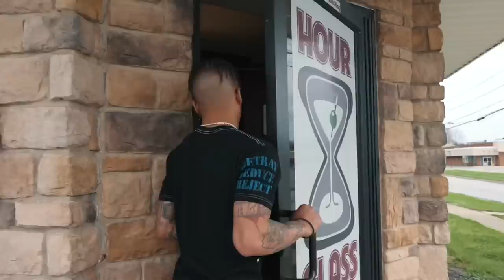Hell Vel - Let Me Show U (Official music video)show top10 on ohio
SlumdogzENT/BrainyBeats presents
Produced by: M.C. Brainz
Video Shot by: Logankyngstonfilms